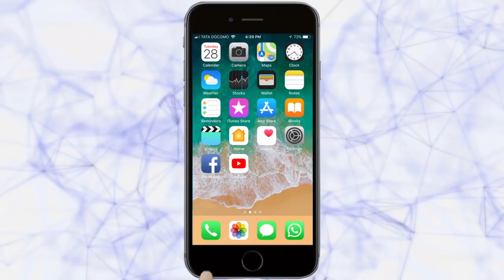मfहलांचा दारूबंदीसाठी देवगडमध्ये पोलिस ठाण्यावर मोर्चा - Belgaum News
|Women's in Devgad Organised Morcha for alcohol ban |तरुण भारत|The demand for the release of the village from addiction|